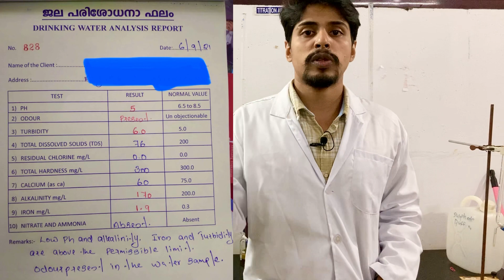Free water testing ,സൗജന്യമായി വെള്ളം ടെസ്റ്റ് ചെയ്യാം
സൗജന്യമായി വെള്ളം ടെസ്റ്റ് ചെയ്യാം എന്ന് പറഞ്ഞുകൊണ്ട് ഒരുപാട് പരസ്യങ്ങൾ സോഷ്യൽ മീഡിയകളിലും മറ്റ് സാമൂഹ്യമാധ്യമങ്ങളും കാണാറുണ്ട്. കുറച്ചു സുഹൃത്തുക്കൾ ഇതിനെക്കുറിച്ച് ചോദിക്കുക ഉണ്ടായി സൗജന്യമായി വെള്ളം ടെസ്റ്റ് ചെയ്യാൻ പറ്റുമോ എന്നാണ് ഈ വീഡിയോയിൽ വിവരിക്കുന്നത്
     This video discussing about free water testing.What are the possibilities for free water testing.Messages were came from friends, asking about free testing. This video explain on free water testing, whether it is fake or not!!